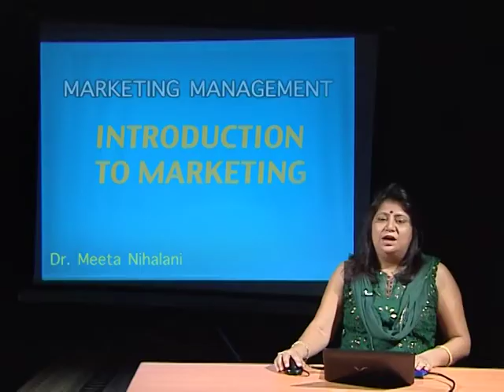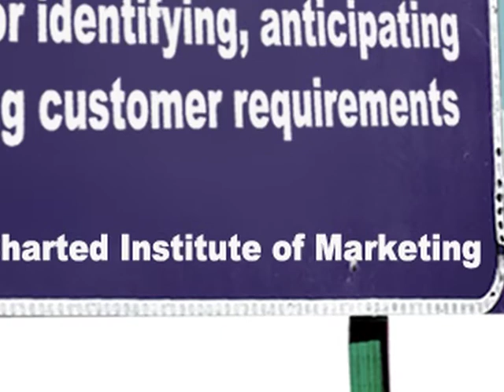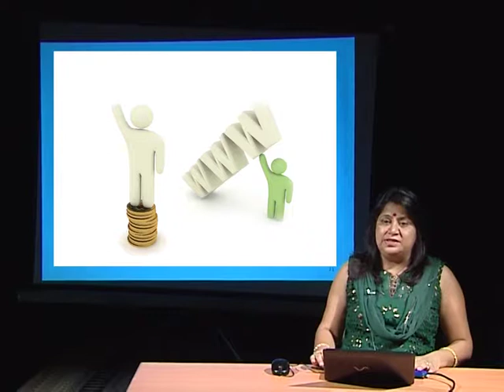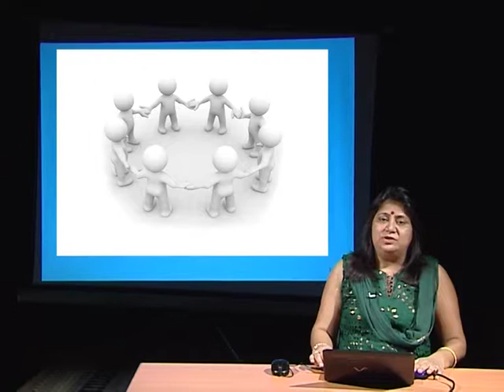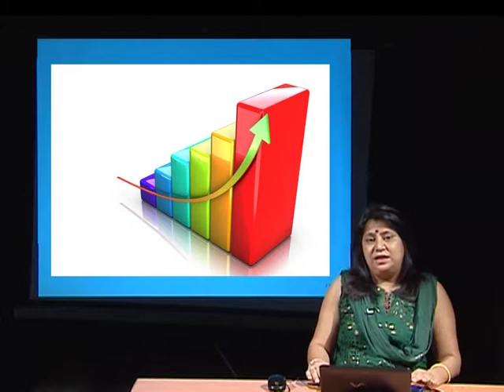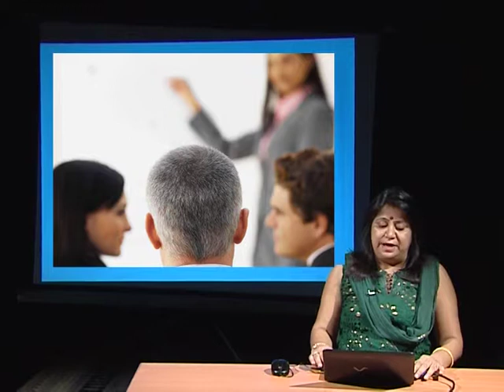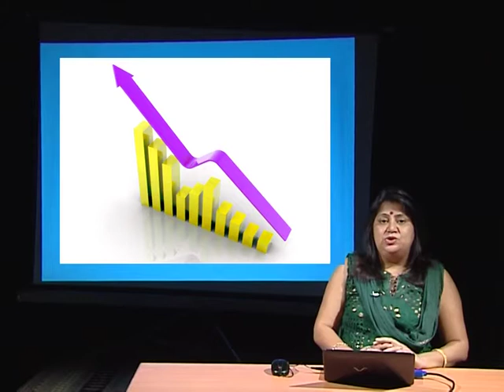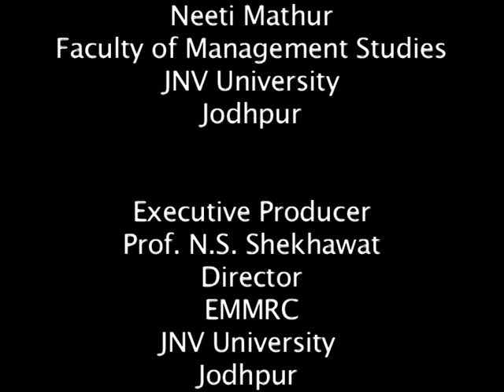Income T L and P Char of To